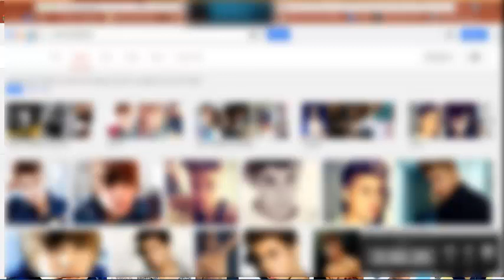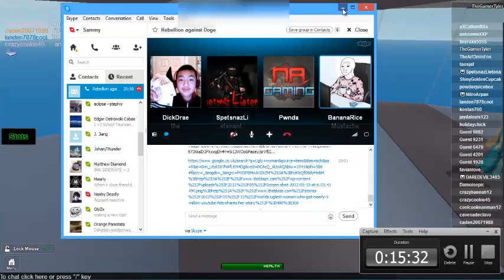ROBLOX Gameplay: Natural Surviving Disaster: This is your GF?